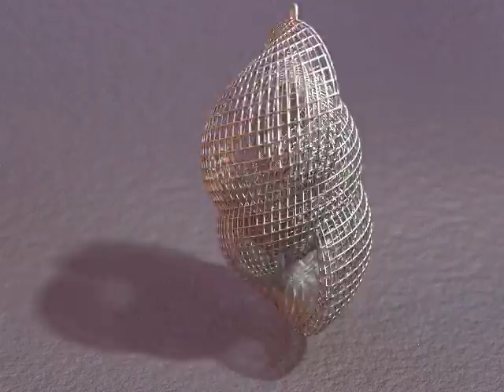Hanging Twirling Torroidal Screw Thing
I created this object in Blender, with the intent of 3D printing it. It is made to be a hanging "spinner", and as such here is a render of the object spinning.
This object is about 10cm tall by 6cm wide.
This object is soon to be available for purchase on Shapeways.